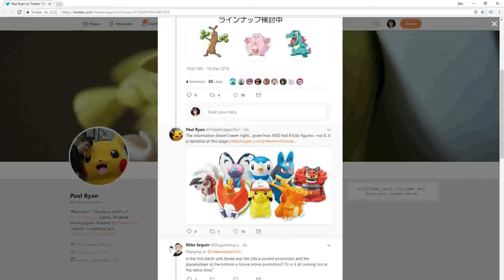MORE POKEMON MERCH?! Eevee Figure for Pokemon Movie 21 confirmed?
In this video I cover the likelihood of us getting a NEW Eeveelution for the upcoming Pokemon Switch Game and Generation 8, I also discuss how this Eevee figurine links to the Pokemon Movie 21: Everyone's Story.

🎥 Channel Description
What's up my dudes, Maikya here! If you are a fan of the Pokemon Franchise then you are at the right place! If you´re looking for videos on Pokemon News, Pokemon Top 5's, Pokemon Top 10's. Also videos such as Top 10 Best Legendary Pokemon. And if you enjoy Pokemon based livestreams and may want some information on Pokemon News, Pokemon Leaks, Pokemon new games. Plus if you are fascinated in things like, Pokemon gameplay of Pokemon video games. and enjoy general Pokemon content. I post consistent videos that cover other Pokemon content such as Pokemon MMOs, Pokemon Shiny hunting, and any information I might have the upcoming Pokemon Generation 8 and Pokemon Switch game.